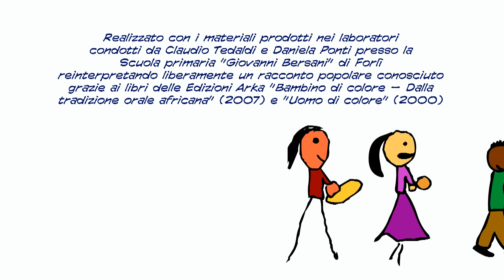Bambini a colori a Forlì (2017)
1° premio per la scuola dell'infanzia e primaria al Concorso internazionale VideoCinema&Scuola di Pordenone. Cortometraggio della serie "Creatività accessibile" (ConCittadini). Un laboratorio di Claudio Tedaldi per giocare con il cinema d'animazione insieme ai bambini della prima B della "G. Bersani" di Forlì e alla maestra Daniela Ponti, sui temi della diversità e del razzismo, reinterpretando un racconto tradizionale africano. Colonna sonora realizzata ad hoc dal percussionista Seydou Kienou. Regia e post-produzione di Claudio Tedaldi, con il sostegno del Sedicicorto International Film Festival.